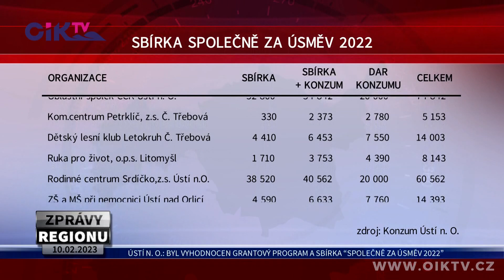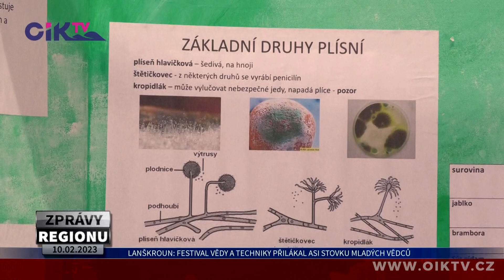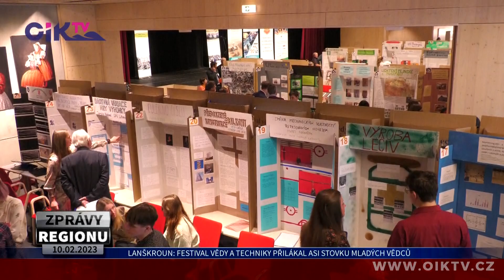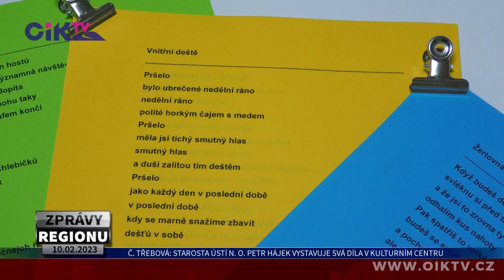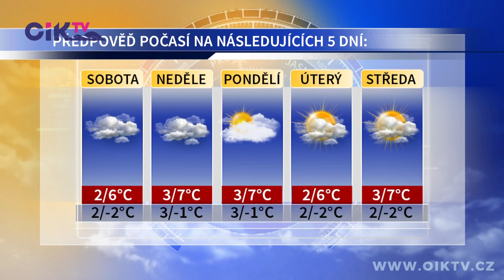ZPRÁVY REGIONU 10. 02. 2023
00:00 úvod
00:49 V Ústí nad Orlicí byl vyhodnocen grantový program a sbírka “Společně za úsměv 2022”
04:07 Festival vědy a techniky přilákal do Lanškrouna asi stovku mladých vědců
08:03 Starosta Ústí n. O. Petr Hájek vystavuje svá díla v českotřebovském kulturním centru
11:24 Zimní stadion v České Třebové  byl místem konání Krasobruslařského supervíkendu
13:52 Předpověď počasí